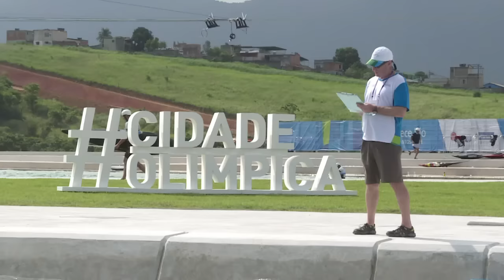Rio, en carrera de obstáculos hacia los JJOO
La recta final hacia los Juegos Olímpicos que arrancan en seis meses en Rio de Janeiro se ha transformado en una carrera de obstáculos. El último de ellos es el brote del virus zika, vinculado a un fuerte repunte de bebés nacidos con microcefalia.